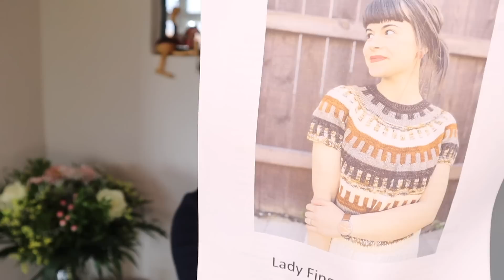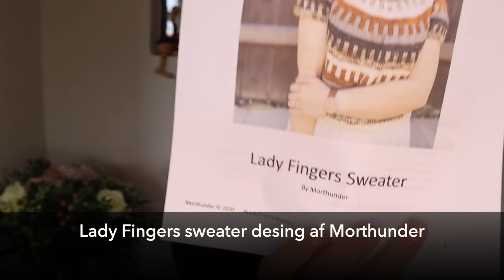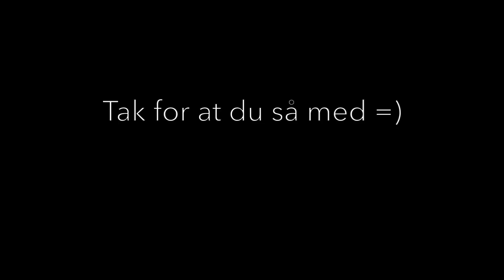Skovstrik afsnit 35 - den hvor jeg ikke kan få luft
Velkommen til mit 35. afsnit =)

Det handler som altid om, hvad jeg har fået gjort færdigt, hvad jeg har på pindene og hvad jeg drømmer om at strikke =)

Jeg håber, at du har lyst til at se med!

Marie